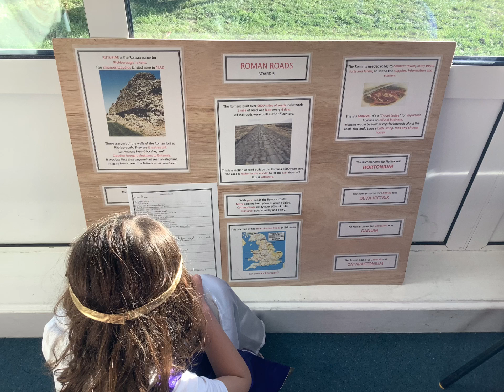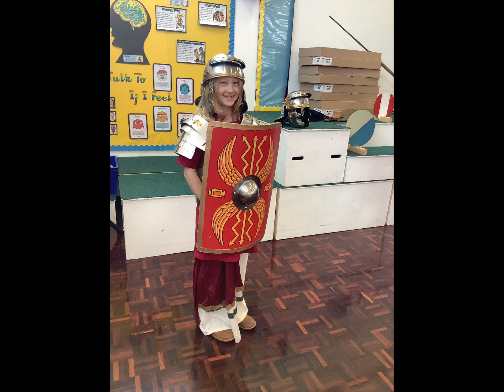Year 4 Roman Day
Look at our fabulous ‘Romans’ in Year 4! They had a brilliant day learning about the invasion of Britain by the Romans.